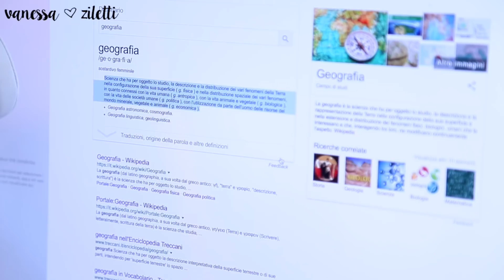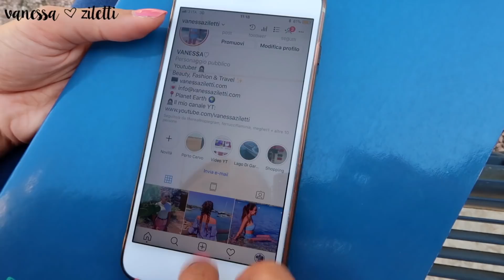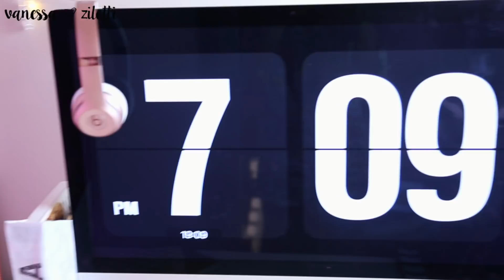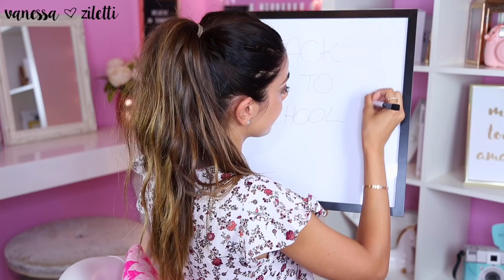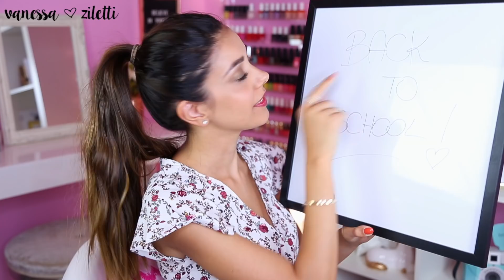COME SOPRAVVIVERE ALLA SCUOLA! 10 TRUCCHETTI E DIY PER IL BACK TO SCHOOL | Vanessa Ziletti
10 consigli e trucchetti per la scuola, l'università e il lavoro. Nel video vi faccio anche vedere un DIY semplicissimo: come realizzare un faldone o una cassettiera partendo da una scatola di cereali! 💗

LA CARTA ADESIVA EFFETTO MARMO:
LAVAGNA MAGNETICA:
COLLANA CON LE STELLE (simile alla mia):

NB:
Spessissimo mi chiedete come faccia a ricevere i prodotti dalle aziende. Essendo una youtuber, moltissime aziende mi scrivono per farmi provare i loro prodotti. Se, dopo averlo testato, ritengo che un prodotto sia valido e vi possa essere utile, accetto la collaborazione. È molto importante che sappiate che non mostro mai prodotti che non mi piacciono e che non uso! 😊

Grazie di cuore a tutte e tutti voi per il vostro supporto e il vostro affetto! Siete la mia famiglia virtuale! 💕
Vanessa♡